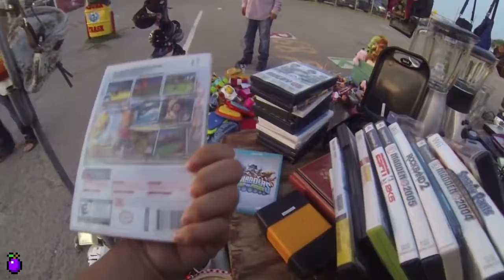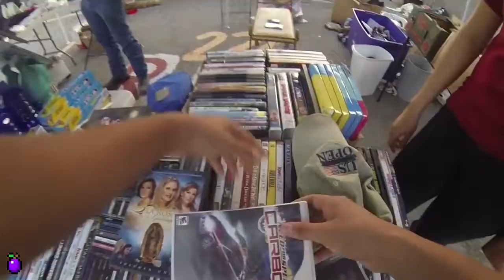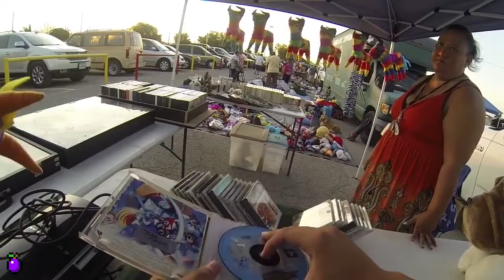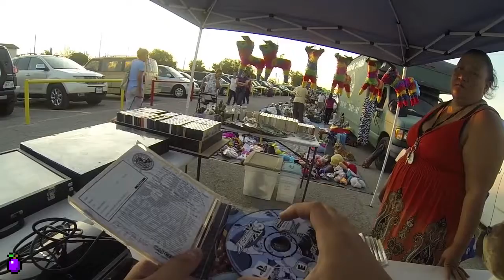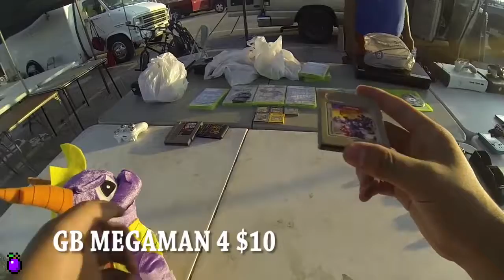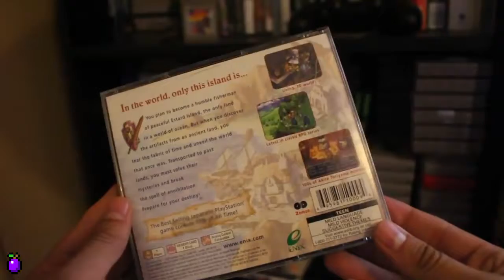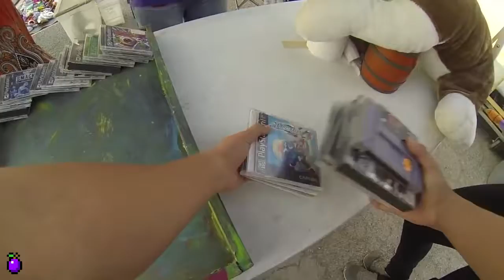Flea Market Video Game Live Pick ups #42 || Best PS1 Game Lot!!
if you enjoyed the video make sure to give it a thumbs up helps the channel out a lot Click here for my last video